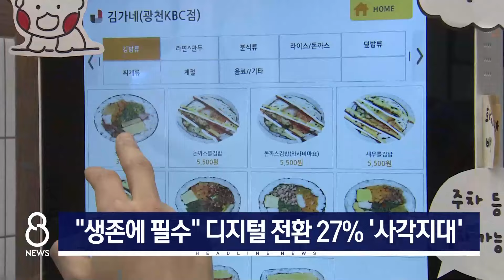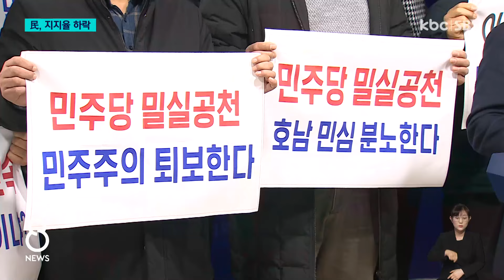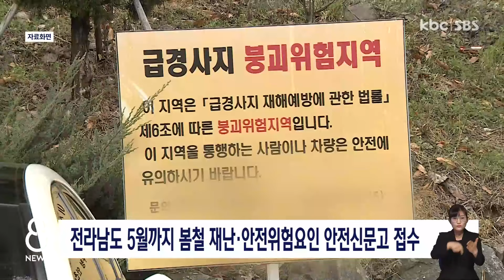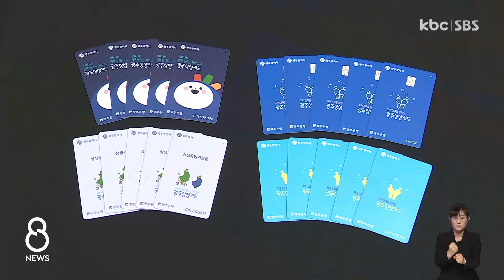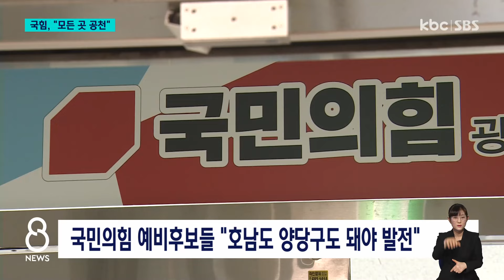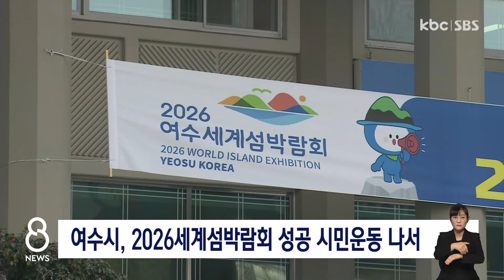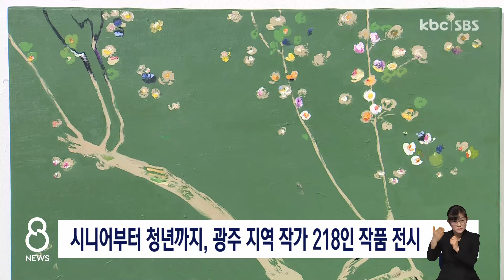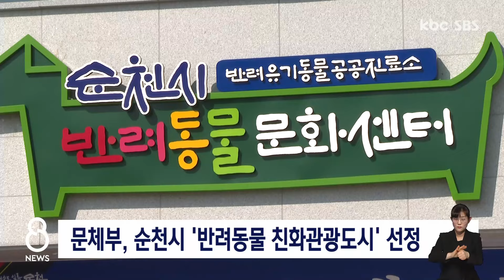[다시보기] 고양이 집단 폐사..'독극물' 수사 / 국힘, 모든 선거구에 공천.."16년 만" | KBC 8뉴스 전체보기 2024-03-05 (화)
1. 반발에 탈당까지..民, 지지율 하락

2. 길고양이 집단 폐사..'독극물' 수사

3. "생존에 필수인데"..디지털 사각지대

4. 국힘, 모든 선거구에 공천.."16년 만"